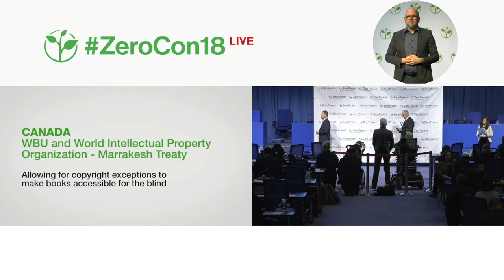World Blind Union: Allowing for copyright exceptions to make books accessible for the blind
Welcome to the awardee video of World Blind Union and World Intellectual Property Organization´s Marrakesh Treaty, a winner of the 2018 Zero Project Award on Accessibility.

Working with the World Intellectual Property Organization (WIPO), the World Blind Union (WBU) led a campaign to address what it calls a “book famine” – that is, the lack of accessible printed materials globally. Joining with like-minded stakeholders, the WBU drafted a treaty that would eventually be submitted to WIPO and become the Marrakesh Treaty in June 2013. The treaty allows for copyright exceptions to facilitate the creation of accessible versions of books and other copyrighted works for persons with visual impairments and print disabilities. As of late 2017, 33 countries have ratified the treaty and now allow copyright exceptions and some members are already transferring accessible books across borders, particularly Canada and Australia.

Speaker:
Fred Schröder, World Blind Union, Norway